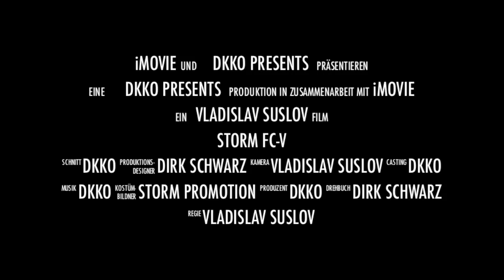Storm FC-5 DKKO 20 September 2014 Köln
Storm Fighting Championship- V "VIP Cologne"
Boxen/ Kickboxen/ MMA
20. September 2014
Club Electrum